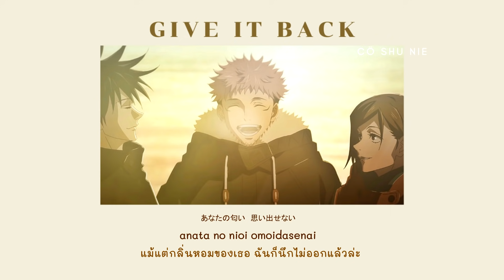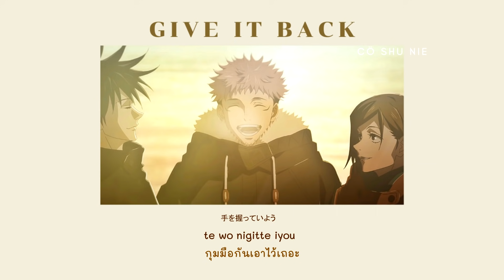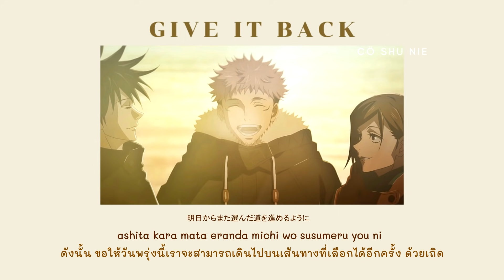THAISUB//Jujutsu Kaisen ED2 - give it back -Cö shu Nie//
Jujutsu Kaisen Ending 2 Full Song (Cö shu Nie - give it back)

⭐️วันนี้ที่รอคอยค่ะ เรารอเพลงเต็มมานานนนนมากกก
เราอินมาก ยิ่งแปลยิ่งรู้สึกเหมือนหมาขึ้นเรื่อยๆเลยค่ะ55555 หวังว่าทุกคนอ่านเนื้อเพลงแล้วจะอินกับเพลงมากขึ้นเหมือนกับเรานะคะ🖤🤍

⭐️แปลผิดพลาดตรงไหนเราขออภัยไว้ก่อนตรงนี้เลยค้าบ